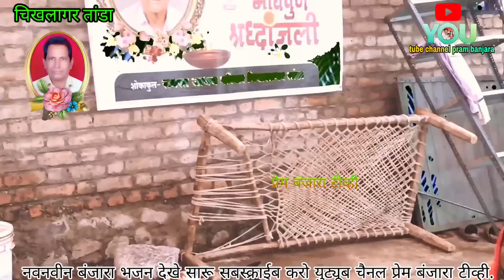ह,भ,प,माणिक माहाराज कुंभी कै,डॉ,मांगिलाल नानु जाधव रा,चिखलागर तांडा तेरवी निमित्त बंजारा भजन,2023.